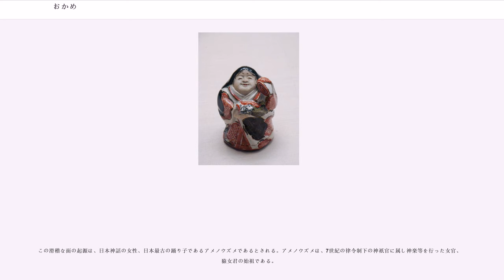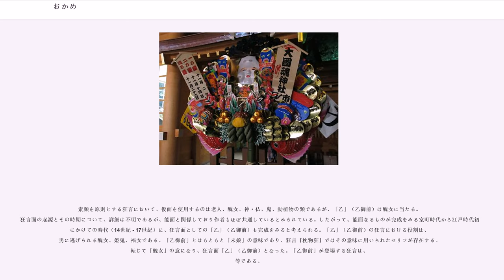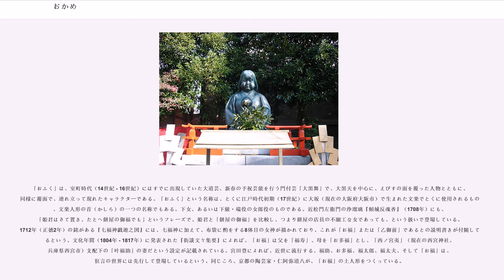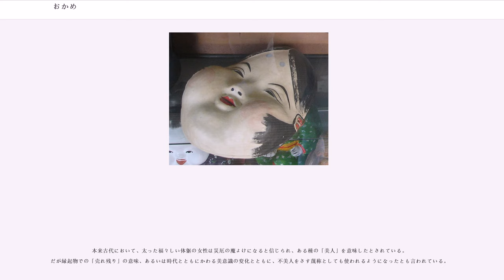おかめ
おかめは、古くから存在する日本の面（仮面）の一つである。丸顔、鼻が低く丸く、頭が小さく、垂髪、頬が丸く豊かに張り出した（頬高）特徴をもつ女性の仮面であり、同様の特徴を持つ女性の顔についてもそう呼ぶ。お亀、阿亀（おかめ）とも書き、お多福、阿多福（おたふく）、文楽人形ではお福（おふく）、狂言面では乙御前（おとごぜ）あるいは乙（おと）ともいう。阿亀蕎麦（おかめそば）等、「おかめ」を冠したものの略称でもある。

多岐にわたる呼称・表記を下記の通り整理する。

この滑稽な面の起源は、日本神話の女性、日本最古の踊り子であるアメノウズメであるとされる。アメノウズメは、7世紀の律令制下の神祇官に属し神楽等を行った女官、猿女君の始祖である。

素顔を原則とする狂言において、仮面を使用するのは老人、醜女、神・仏、鬼、動植物の類であるが、「乙」（乙御前）は醜女に当たる。狂言面の起源とその時期について、詳細は不明であるが、能面と関係しており作者もほぼ共通しているとみられている。したがって、能面なるものが完成をみる室町時代から江戸時代初期にかけての時代（14世紀 - 17世紀）に、狂言面としての「乙」（乙御前）も完成をみると考えられる。「乙」（乙御前）の狂言における役割は、男に逃げられる醜女、姫鬼、福女である。「乙御前」とはもともと「末娘」の意味であり、狂言『枕物狂』ではその意味に用いられたセリフが存在する。転じて「醜女」の意になり、狂言面「乙」（乙御前）となった。「乙御前」が登場する狂言は、
等である。

「おたふく」という名称は、狂言面の「乙」（乙御前）の「オト」音の転訛ともいわれる。ほかにも「福が多い」という説と、頬が丸くふくらんだ様から魚の「フク」（河豚・ふぐ）が元という説もある。「阿多福」は、「阿多福面」（おたふくめん）の略であり、醜い顔であるという意図で女性に対して浴びせかける侮辱語として使用されることがある。

「おふく」は、室町時代（14世紀 - 16世紀）にはすでに出現していた大道芸、新春の予祝芸能を行う門付芸「大黒舞」で、大黒天を中心に、えびすの面を覆った人物とともに、同様に覆面で、連れ立って現れたキャラクターである。「おふく」という名称は、とくに江戸時代初期（17世紀）に大坂（現在の大阪府大阪市）で生まれた文楽でとくに使用されるもので、文楽人形の首（かしら）の一つの名称でもある。下女、あるいは下級・端役の女郎役のものである。近松門左衛門の浄瑠璃『傾城反魂香』（1708年）にも、「姫君はさて置き、たとへ餅屋の御福でも」というフレーズで、姫君と「餅屋の御福」を比較し、つまり餅屋の店員の不細工な女であっても、という扱いで登場している。1712年（正徳2年）の銘がある『七福神戯遊之図』には、七福神に加えて、布袋に酌をする8体目の女神が描かれており、これが「お福」または「乙御前」であるとの説明書きが付随しているという。文化年間（1804年 - 1817年）に発表された『街談文々集要』によれば、「お福」は父を「福寿」、母を「お多福」とし、「西ノ宮夷」（現在の西宮神社、兵庫県西宮市）支配下の「叶福助」の妻だという設定が記載されている。宮田登によれば、近世に流行する、福助、お多福、福太郎、福太夫、そして「お福」は、狂言の世界には先行して登場しているという。同じころ、京都の陶芸家・仁阿弥道八が、「お福」の土人形をつくっている。

「おかめ」という名称は、それらに比較して時代は新しく、とくに近世（17世紀 - 19世紀）の江戸（現在の東京都）の里神楽で使用されるものである。名称の由来は、顔と頬の張り出した形が「瓶」（かめ）に似ていることから名付けられた、とされるが、室町時代の巫女の名前からという説もあるため、はっきりしない。里神楽等で道化やモドキ役の女性として使われることもあり、男性の仮面である「ひょっとこ」と対に用いられる。その役どころから人気が高く、熟練芸能者の演じるところとされる。「おかめ」は、近世以降の民間芸能に使用され、日本各地の田遊における「はらみ女」、愛知県北設楽郡に現在も伝わり重要無形民俗文化財に指定されている霜月神楽である「花祭」では「巫女のお供」、獅子舞や各種の祭礼行列では道化として登場する。「福を呼ぶ面相」であるとして愛され、酉の市の大熊手にも取り入れられている。

本来古代において、太った福々しい体躯の女性は災厄の魔よけになると信じられ、ある種の「美人」を意味したとされている。だが縁起物...